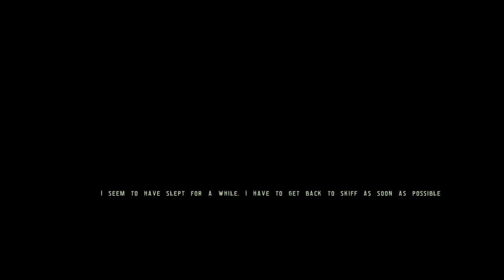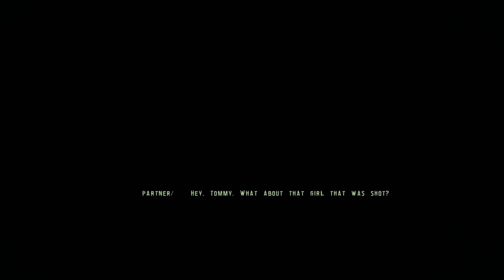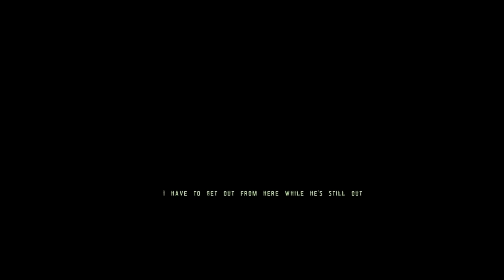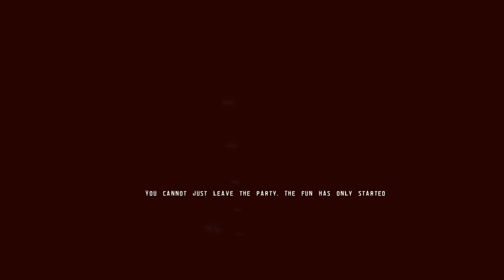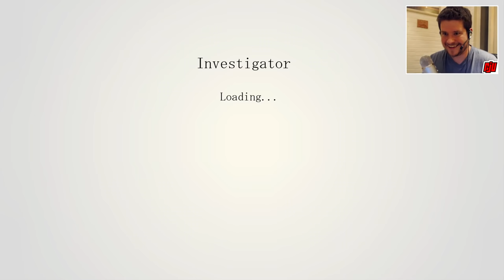HELP! - Let's Play Investigator Part 2 | PC Game Walkthrough | 60fps Gameplay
Whilst on my skiff, I find someone who might need some assistance, so I stop to help... And regret it immediately.

Investigator is a first-person horror where the events take place in a world of extreme weather cataclysms. The main character used to be a private investigator, but now he is but a mere stranger
forced to roam from house to house in search of food and an overnight stay.

Core features:

Survive in a world of constant danger
Immersive audio effects guarantee unforgettable game experience
Various locations starting from mysterious villages to dark basements
Intense atmosphere throughout the game
The use of CryEngine makes the picture realistic and smooth.